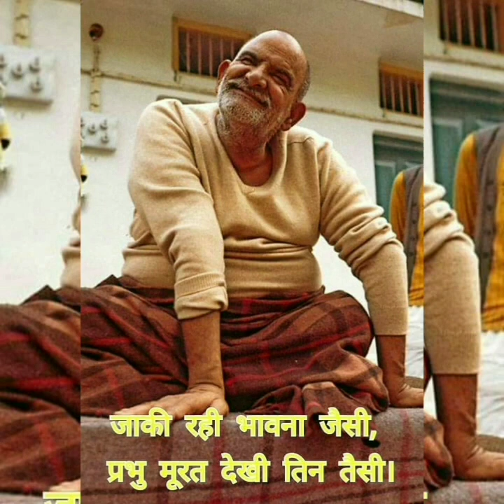Baba Neeb Karori | Baba Neem Karoli | की अद्भुत कथाँए-26 | Jaigurudev Uttarakhand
Baba Neeb Karori | Baba Neem Karoli | की अद्भुत कथाँए-26 |

Jaigurudev🙏🌸🌼
Is video me maharaj ji ke dwara janiye jeewan ke udeshya ko, video ko pura dekhiye taki aapko puri jankari mil paye.

Saujanya Se
Jaigurudev Uttarakhand

Regards
Jaigurudev Uttarakhand